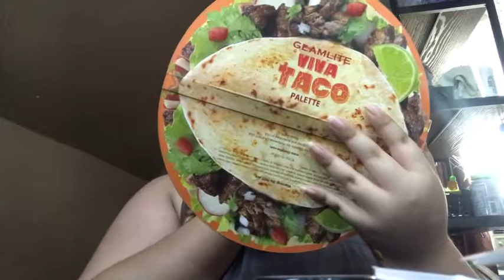Smokey Purple With Pop of Color Eye Makeup 💜🧡💛❤️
Hello! Welcome back or if your new hello welcome! For today’s upload I sorta did random colors but it’s cute or whatever.. 💕

I hope you are all having a wonderful day/evening/night! If you have any video ideas or if you want to me to upload something new please leave it in the comments.